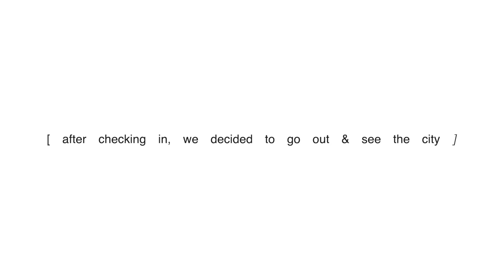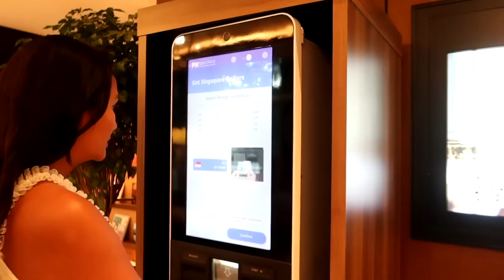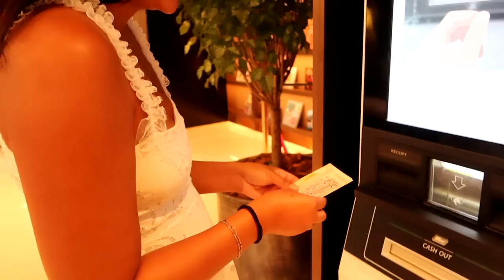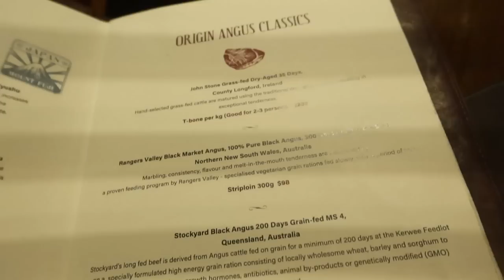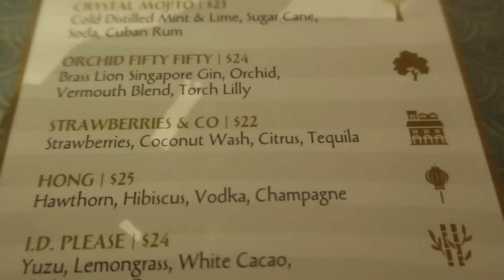SINGAPORE travel vlog! 🇸🇬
SINGAPORE reopened for tourists! (things to know before you visit)